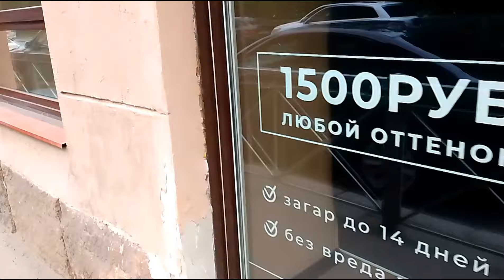Ждём Кейт на Уимблдоне!история Дебаты на СNN#поляки забыли, кто им выключил печи?!#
Cкладывается впечатление от дебатов двух президентов, что страной не они правят, а какие то авантюристы! Что бы ни сказали кандидаты, каких бы позиций ни придерживались, главный вопрос этих дебатов был следующим: позволяет ли здоровье Байдена остаться ему в Белом доме еще на четыре года?  Выступление президента показало, что такая возможность под большим вопросом
       . Кто победил
Однозначно Трамп — при всей слабости своих аргументов. Зрители продемократического CNN отдали победу ему — 67% против 33% у Байдена. До дебатов ожидания были 55% против 45% в пользу Трампа. Более детальное мнение избирателей мы узнаем позже, когда появятся исследования в разрезе социально-демографических групп с учетом их политических взглядов. В 2020 году Байден, согласно опросу CNN, взял первые дебаты с результатом 60% против 28% у Трампа, и 48% против 41% — согласно опросу CBS.